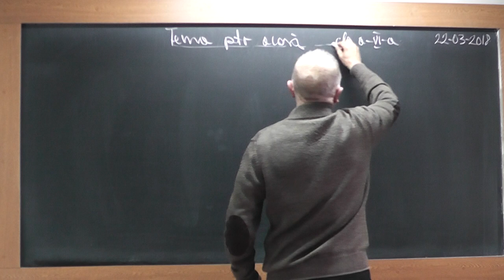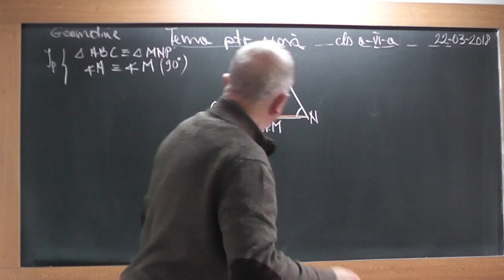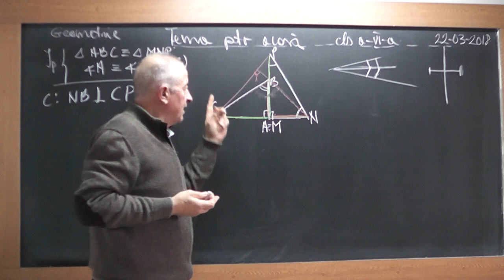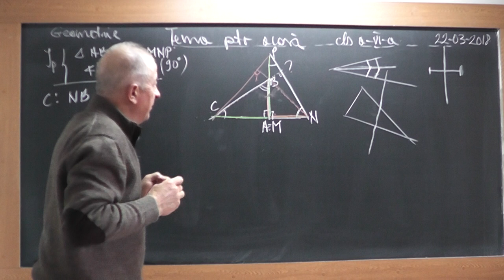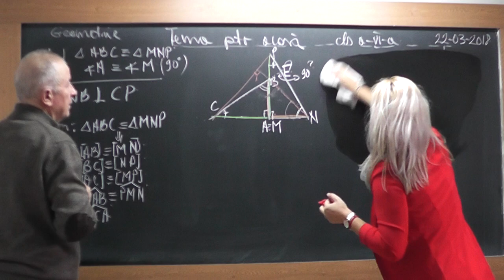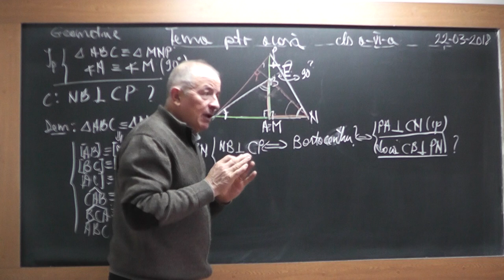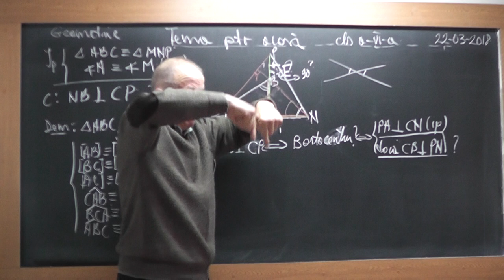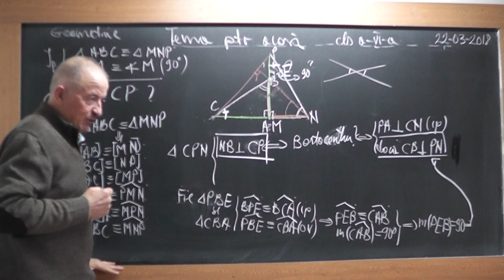1/2 1707 Clasa 6 Concurenta liniilor importante triunghi Centru cerc Inscris Circumscris Ortocentru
Aceste lectii sunt SUSTINUTE de VOI si daca va sunt utile, as aprecia un Like, Share, Comment - In aceasta lectie de matematica pe care o puteti vedea in direct si pe ne ocupam de tema pentru acasa la geometrie plana la clasa a VI-a. Din cuprins: Concurenta liniilor importante (mediana, mediatoare, inaltime, bisectoare) in triunghi: Centru cerc Inscris, Circumscris, Ortocentru, Centrul de greutate.
- VIDEO MATEMATICA cu Proful Online sau cautati pe Google: profu online Ioan Ursu